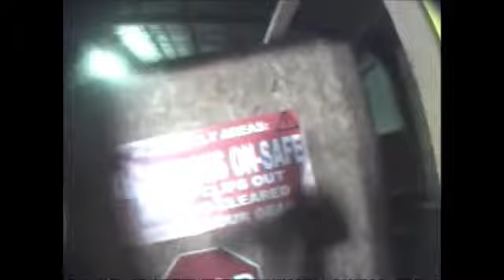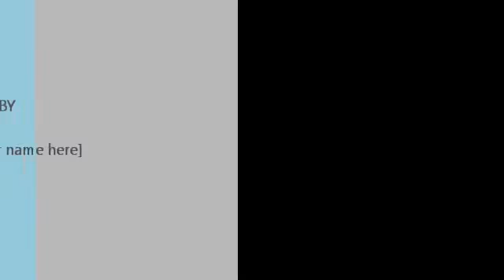IIA g36 mack 10 lost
airsoft at indianapolis indoor airsoft g36